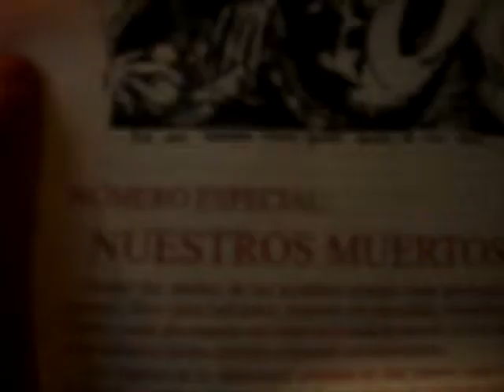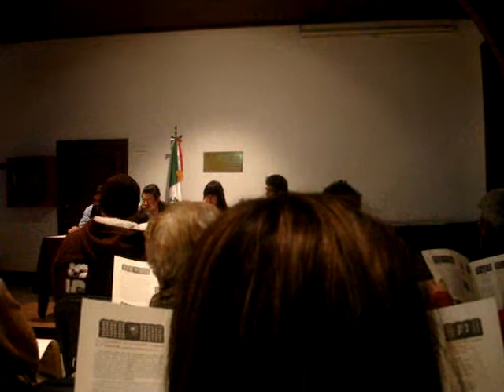Zacarías Jiménez y Fernando J. Elizondo Garza. Papeles de la Mancuspia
Lunes 6-Feb-2012. Presentación de Papeles de la Mancuspia del mes noviembre de 2011 especial "Nuestros Muertos" en el auditorio Alfonso Reyes de la Casa de la Cultura de Nuevo León, éste número especial fué coordinado por Fernando J. Elizondo y María de J. Rodríguez  y se formó con textos de escritores ya muertos, seleccionados por escritores vivos como un homenaje y agradecimiento. Comentarios el escritor Zacarías Jiménez y Fernando J. Elizondo Garza.